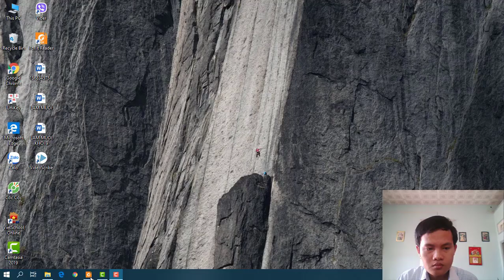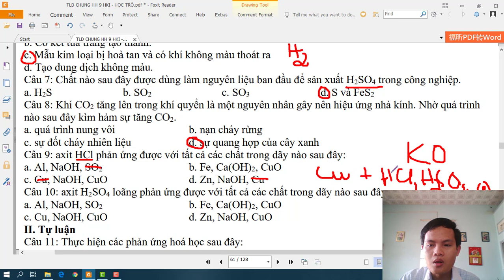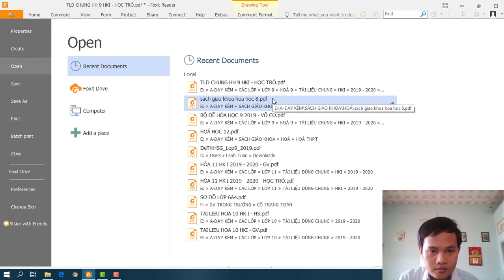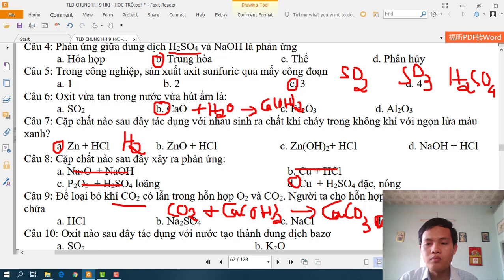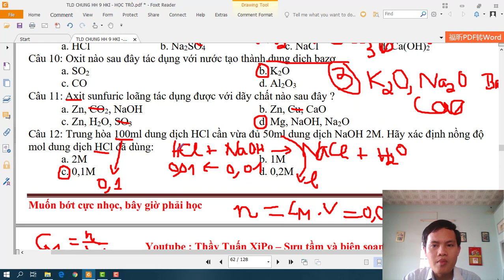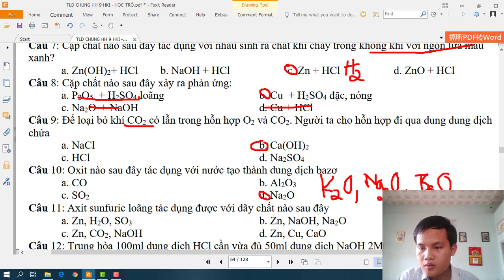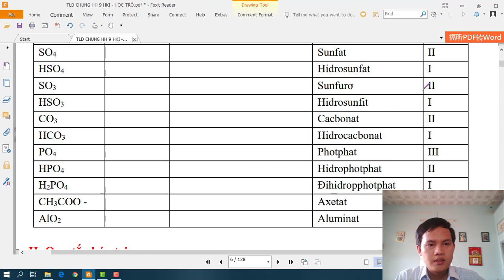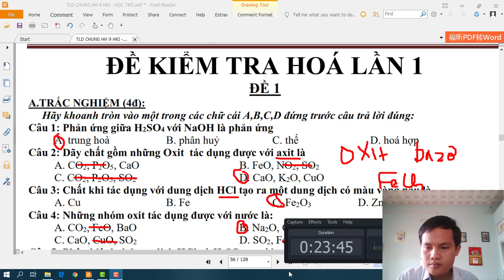GIẢI ĐỀ HÓA 9 KIỂM TRA LẦN 1 OXIT - AXIT (DẠNG TRẮC NGHIỆM)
HÔM NAY THẦY HƯỚNG DẪN CÁC EM GIẢI ĐỀ HÓA 9 KIỂM TRA LẦN 1 OXIT - AXIT (DẠNG TRẮC NGHIỆM)
* THÍ NGHIỆM
🔰 Đăng ký để học Hóa Học miễn phí và cập nhật các bài học mới nhất